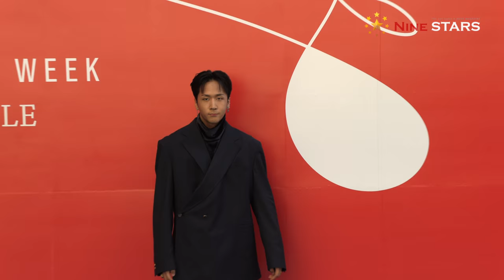빅스 라비 (김원식, VIXX Ravi) @ 오디너리피플(ORDINARY PEOPLE) 포토월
10월 20일 오후 서울 중구 동대문디자인플라자(DDP)에서 열린 2019 S/S 헤라 서울패션위크에서 열린 오디너리피플(ORDINARY PEOPLE) 포토월에 빅스 라비가 참석했다.